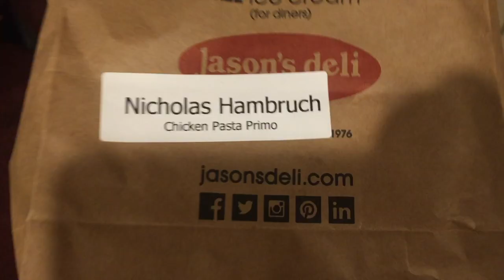Any Vlog Will Do #1: Tech/opening week!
Opening/Tech week for Joseph And The Amazing Technicolor Dreamcoat at Hale Center Theater in Arizona